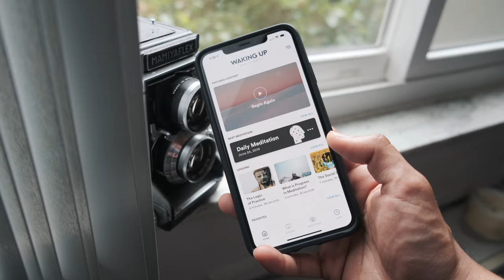I Meditated For 50 Days And It Helped My Anxiety | Waking Up - Sam Harris